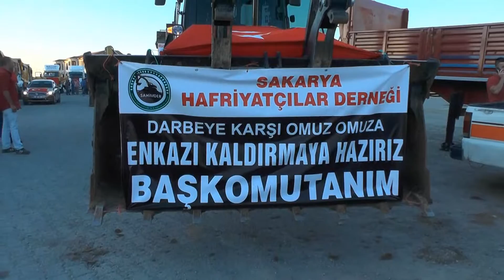Tekin Kamera Fatih Tekin 0 543 268 11 30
Sakarya da darbe yapmak için önce bu CANAVARLARI geçmek lazım...( Sakarya Hafriyatcılar Derneği )